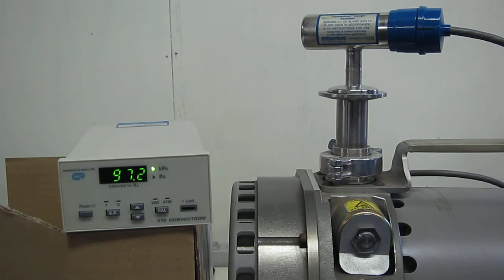Granville-Phillips 375 Controller & CONBCTRON vacuum gauge 動作確認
動作確認：このコンベクトロン真空ゲージを真空ポンプに取り付け、真空ポンプＯＮした時
コントローラの表示が100kPaから10kPa付近まで変化して表示することを確認しました。